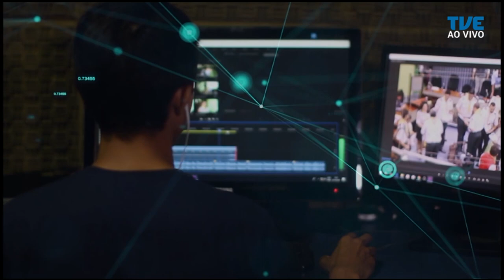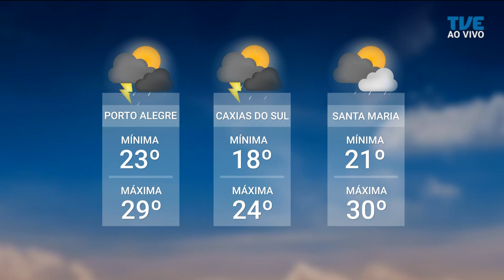Redação TVE - 14/02/2023